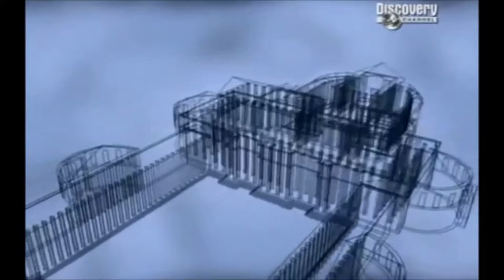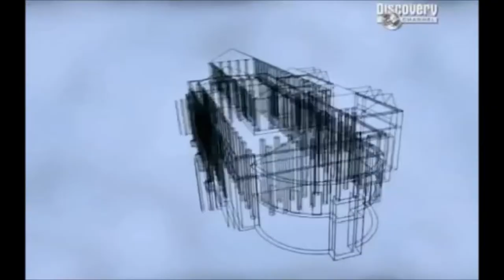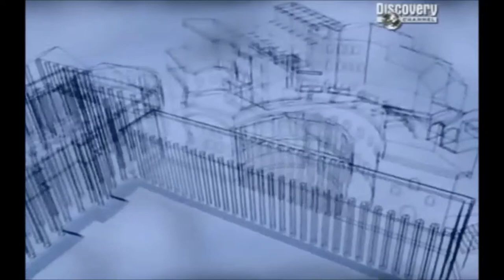MODULE 2 Trajan's Forum